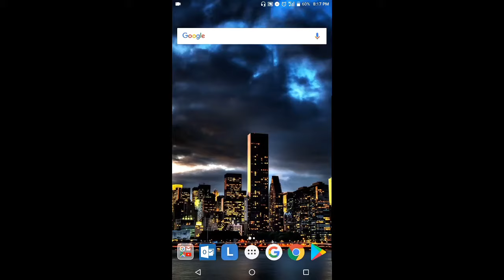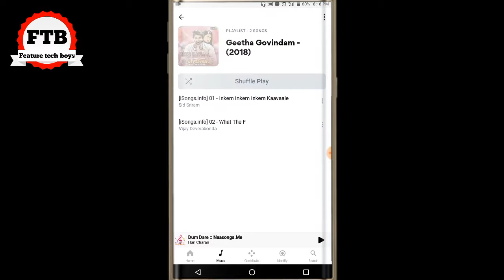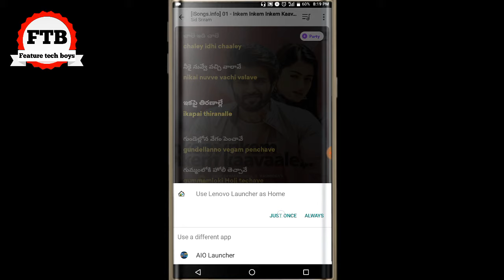How to play any song along with lyrics || in telugu || lyric finder app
The best android app to generate lyrics by song and the app is useful to change the song as the lyrics

      The app is available in play store for just only for a low mb by using this app you can learn any type of song easier as this app find the lyrics in the song and displays in any language which you had selected and you can also edit the lyrics and there are many more options in this app